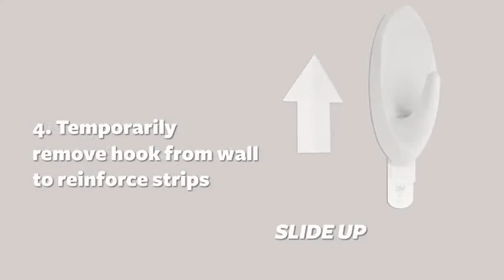Command Broom and Mop Grippers|| Amazon kitchen products|| kitchen appliances|| home appliances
Command Broom and Mop Grippers, 2-Grippers, 4-Strips, Organize Damage-Free
Damage-Free Hanging
Weight Capacity: up to 4 pounds
Holds brooms with 0.8"-1.0" diameter handles
Color: White with Grey Band
Package Contents: 2 Grippers, 4 Strips
Holds strongly and removes cleanly
Easy to apply and remove
Works on a variety of surfaces